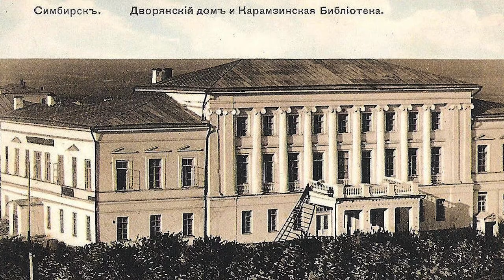Ульяновские архивисты и историки расскажут о жизни Владимира Ленина